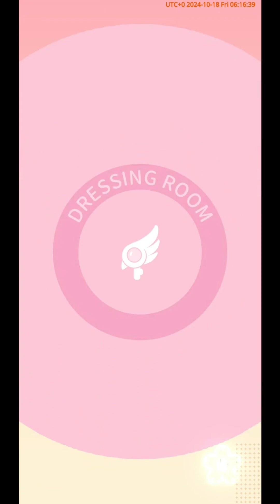sakura cardcaptor clear wing